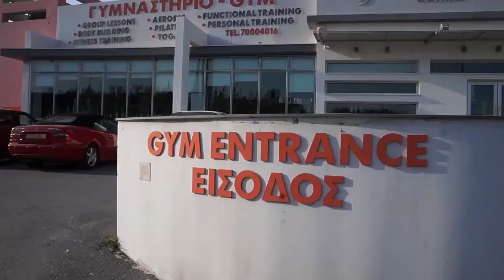Κεραυνός-Άρης Κ16 Γυναικών Highlights